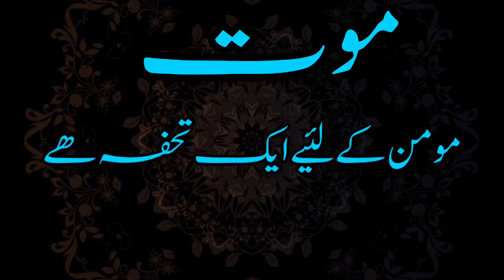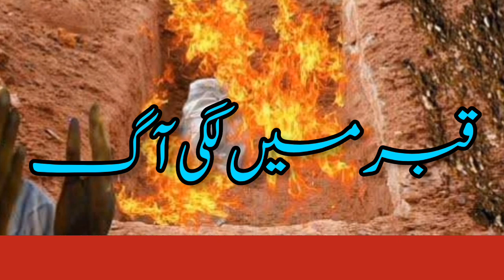Maut Momin k liyeh ok Tuhfa haiقبرجنت کے باغوں میں سے ایک باغ ھے یاجہنم کےگڑھوں میں ںسے ا ک گڑھا ھے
Maut Momin k liyeh ok Tuhfa hai قبر جنت کے باغوں میں سے ایک باغ  ھے یا جہنم کے گڑھوں میں  ںسے اک  گڑھا ھے ک موت کی یاد اک ضروری ھے islami Rohani lectures

       Maqam e Abdiyat is a topic this video this video is most important for Maarfat and Abdiyat

     Qalb kà jari kàrnà Kun zarori hai Dr Muhammad Ilyas Naqsh sultànul au liya

Hazrat Abdul Hiy bhelveرح       ,.

    This video isreprisentof  haqiq of Qalb what is latifa Qalb and work of latifa Qalb every ibadat is don by heart if heart full of love of god  worship wilbe complet so we try to gain ikhlas Allah ki Raza so also gain maarfate IlaHi.The most precious gift of man is a blessing which Allah has placed in the heart of man. It has a special relationship with the essence of Allah Almighty. He likes the masculine and associates it with the essence of Allah. It is connected with the spiritual relationship and in this regard it is stated that a connection between Allah and the servant is through yesterday and how it happens. This statement is on today's subject. Allah Almighty is the supporter of us all. May he be Nasir and grant him the ability to act. Amen, Amen